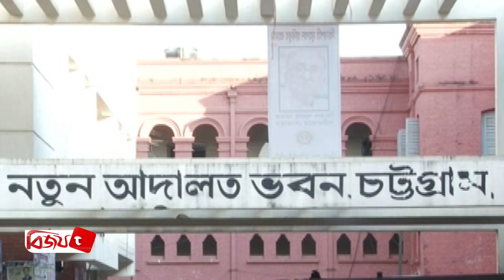কিশোর গ্যাংয়ের হোতা টিনু’র সাতদিনের রিমান্ড আবেদন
চট্টগ্রামের আলোচিত সন্ত্রাসী ও কিশোর গ্যাংয়ের গডফাদার নূর মোস্তফা টিনুকে জিজ্ঞাসাবাদের জন্য সাতদিনের রিমান্ড আবেদন করেছে পুলিশ।
গতকাল পাঁচলাইশ থানা পুলিশ চট্টগ্রাম মহানগর মূখ্য হাকিম আবু সালেম মোহাম্মদ নোমানের আদালতে এ রিমান্ড আবেদন করে। বিষয়টি নিশ্চিত করে নগর পুলিশের অতিরিক্ত উপ-কমিশনার মো. কামরুজ্জামান বলেন, টিনুকে মহানগর মূখ্য হাকিম আবু সালেম মোহাম্মদ নোমানের আদালতে হাজির করে সাত দিনের রিমান্ড আবেদন করে পুলিশ। আদালত ২৬ সেপ্টেম্বর শুনানির দিন ধার্য করে টিনুকে কারাগারে পাঠানোর আদেশ দেন ।